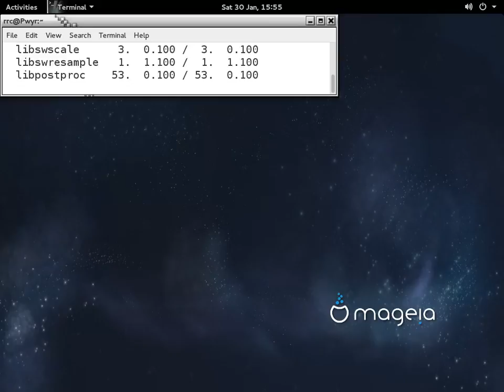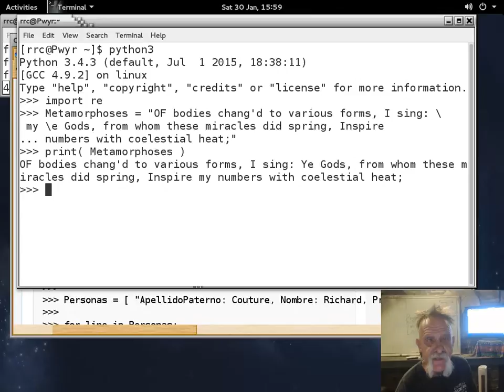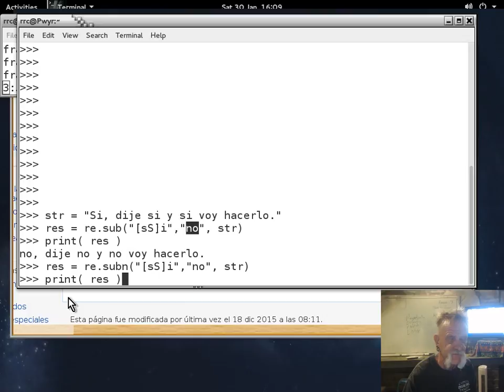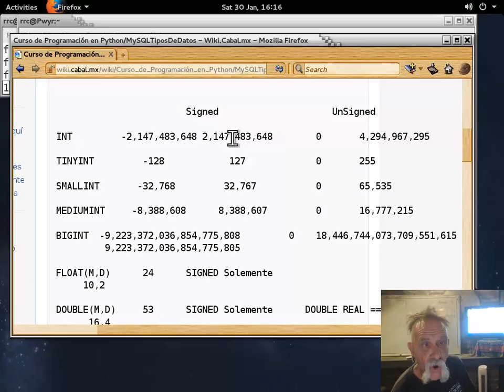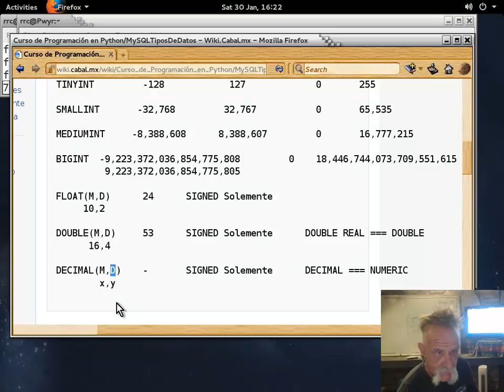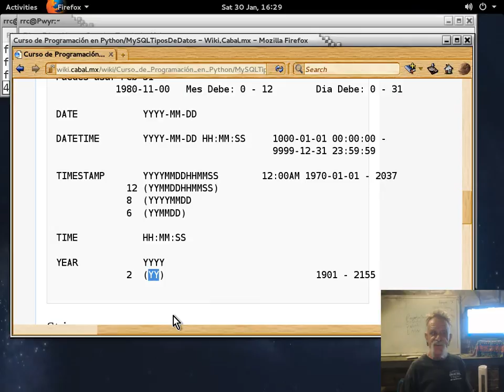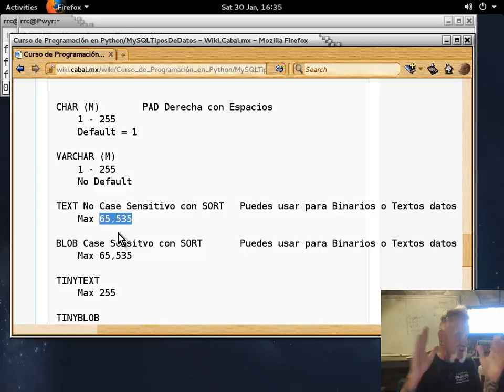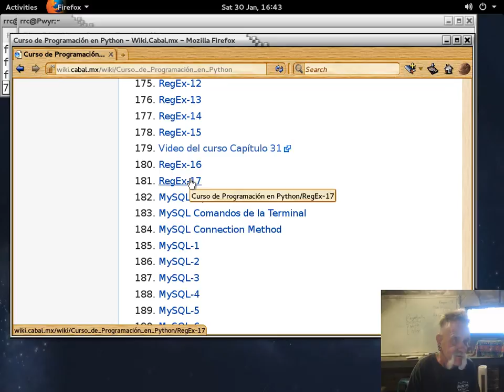Curso básico de Python 32 - 20160130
Curso básico de Python impartido por Richard Couture en las instalaciones de LinuxCabal el 30 de January, 2016 - Puedes descargar los ejemplos de